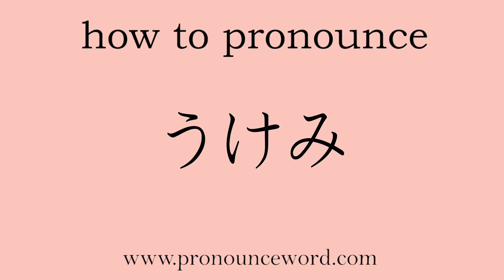how to pronounce Passive in japanese.Learn Japanese Pronunciation.Learn うけみ .correctly.